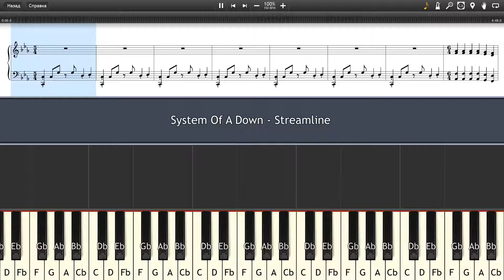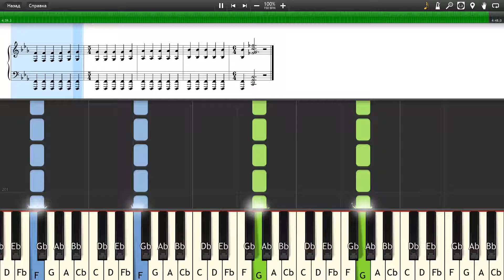System Of A Down - Streamline - Piano tutorial and cover (Sheets + MIDI)